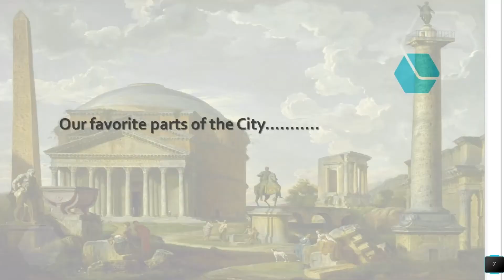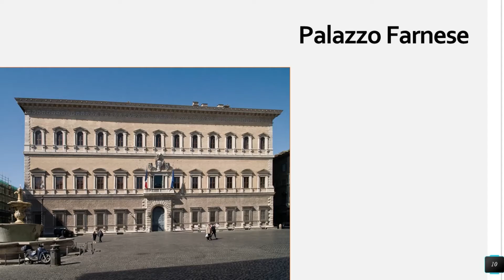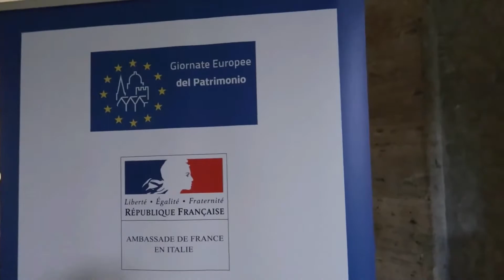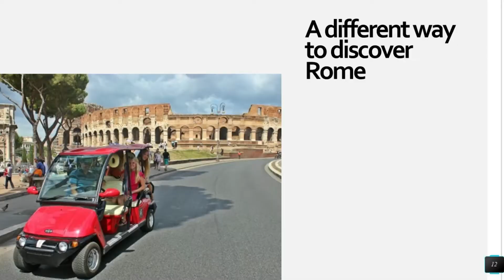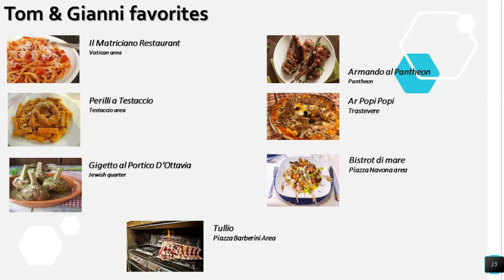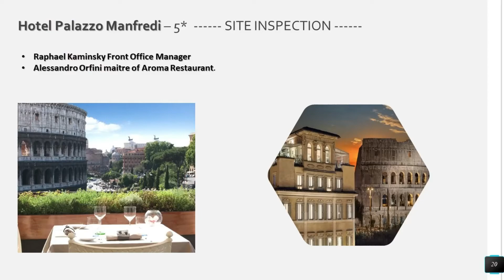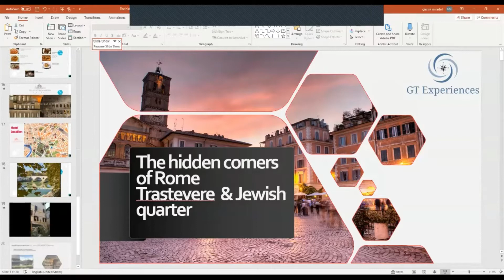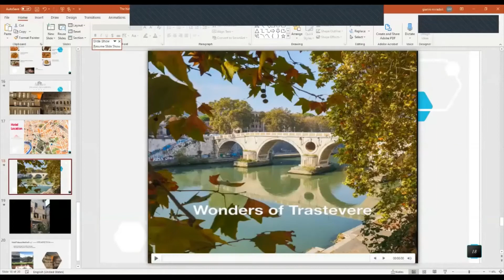Hidden corners of Rome webinar 1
Webinar Hidden corners of Rome